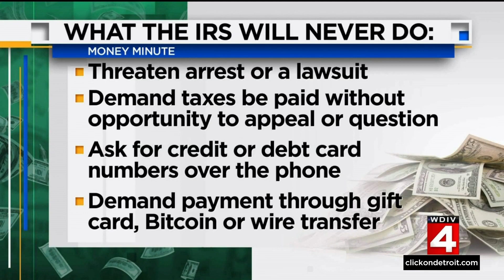Money Minute: Avoiding IRS tax scams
It's tax season, which means scammers are taking advantage of you and the IRS to take a run at your money. Here's what you need to about what the IRS will and won't do when they want to get in touch with you.